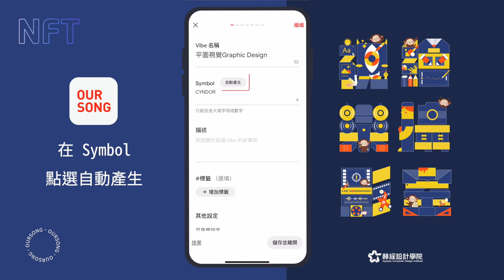【NFT實戰教學】上架OURSONG原來這麼簡單！1分鐘快速帶你把設計作品轉換成NFT！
■OURSONG下載連結

✔️平面視覺✔️數位繪畫✔️數位攝影
✔️數位音樂✔️影視特效✔️室內設計
六大系列設計課程NFT任你選

STEP.1｜下載OURSONG並註冊完成
STEP.2｜可以先到入金處儲值轉換O幣
STEP.3｜首頁點選[+創作]→[創作Vibe]
STEP.4｜輸入名稱和作品介紹
STEP.5｜設定可見度和受眾語言
STEP.6｜上傳作品和封面圖片
STEP.7｜設定發行數量和金額
STEP.8｜選擇發行平台
STEP.9｜支付手續費鑄造NFT